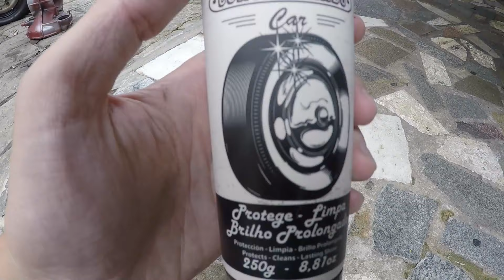SOLDADO RYAN FOI EMBORA - VENDEMOS O FUSCA 1972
Cor dor no coração mas feliz por está indo pra boas mãos, vendemos o Ryan, nosso primeiro projeto do canal.

PEÇAS E ACESSÓRIOS? Acesse a loja JOCAR